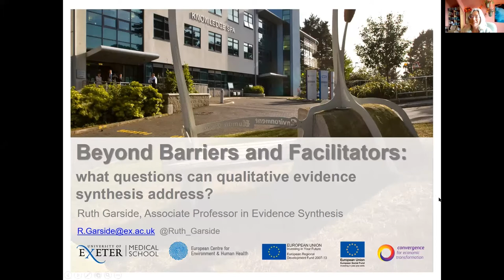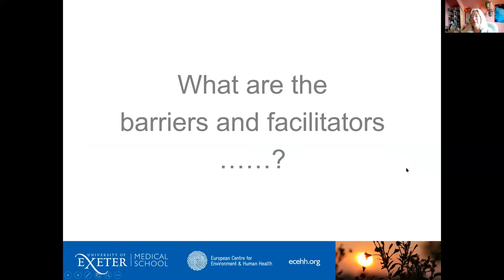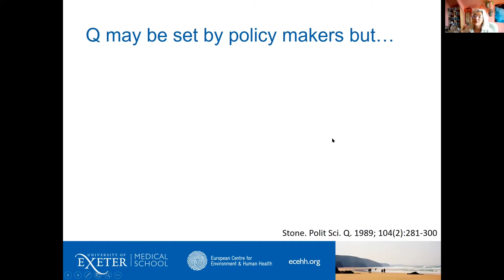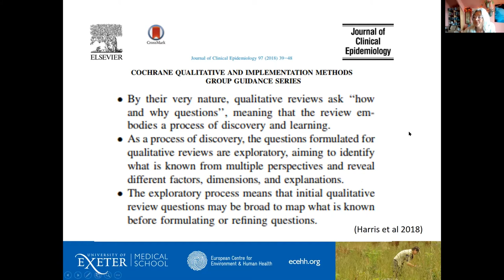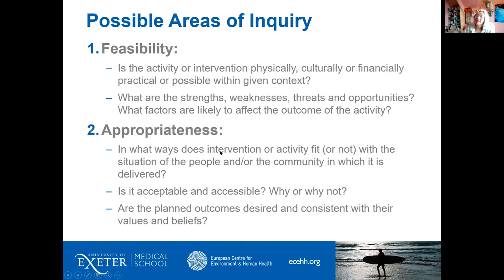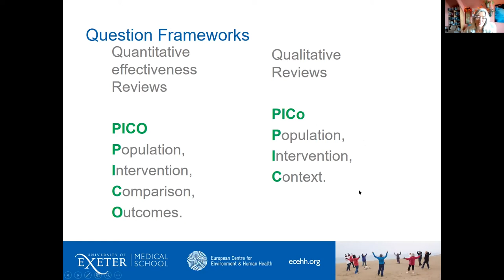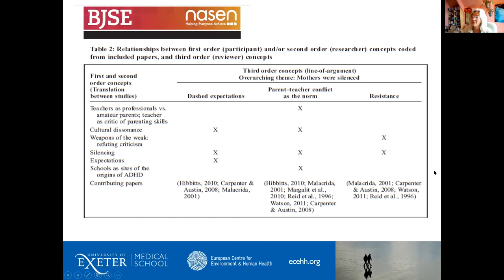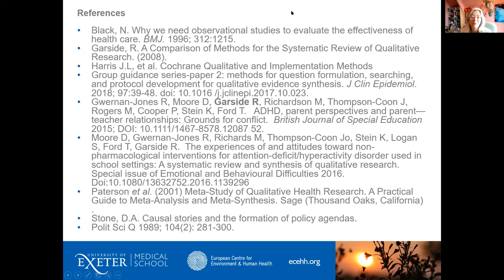Beyond barriers and facilitators: what questions can qualitative evidence synthesis address?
2021 Campbell Webinar Series, webinar 9, presented by Ruth Garside, Co-chair and Editor of the Campbell Methods Coordinating Group, on 10 August 2021

Other events in the Campbell Webinar Series 2021 will be listed on our